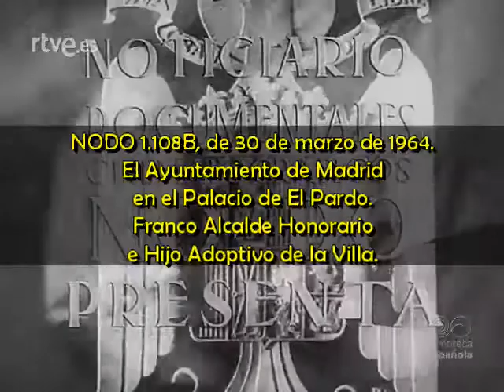1964 03 30 NODO 1 108B El Ayuntamiento de Madrid en el Palacio de El Pardo Franco Alcalde Honorario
NODO 1.108B, de 30 de marzo de 1964.
El Ayuntamiento de Madrid en el Palacio de El Pardo. Franco Alcalde Honorario e Hijo Adoptivo de la villa.